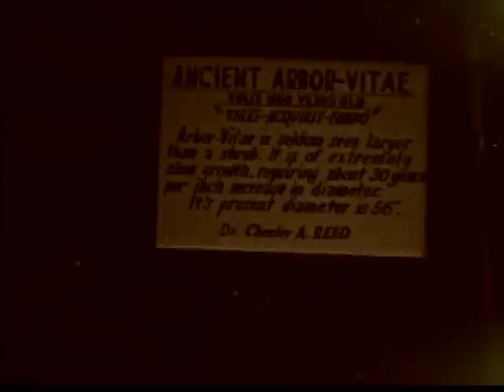Nashville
She picked up everything
And moved down to Nashville
She didn’t know a soul
She came from the north east
Where the winter will bite you
With all of the snow and cold

Now it’s been one year since
She arrived in the south
And she’s really glad that
It’s all worked out

She’s got Gomez
A parrot she loves
She’s made friends
And it’s so beautiful
Nature all around her
And it’s so easy to see
That she made the right decision
She’s right where she should be

Gentle and kind
That’s how she rolls
Walk the earth in grace
Every where that she goes
She’s writing songs
Just for fun
Slow country living
In the hot summer sun